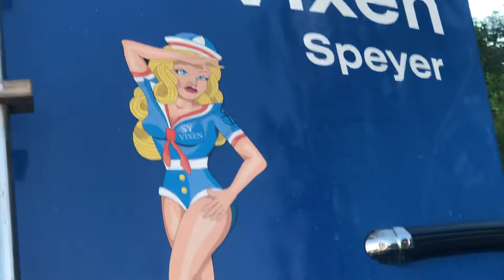Reinke Hydra+ in der Marina Bas du Port / Guadelupe SY Vixen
Viel Spaß mit dem frischgeflicktem Dinghi in der Marina .
Mal schauen wie lange es diesmal dicht bleibt .
Viele Grüße aus Guadelupe !